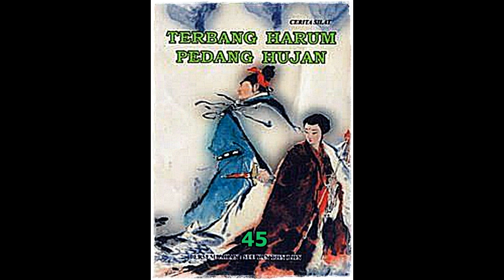Seri Cerita Silat Terbang Harum Pedang Hujan Jilid 45